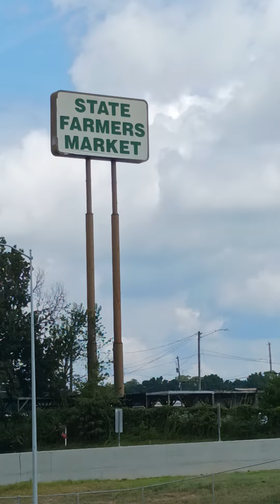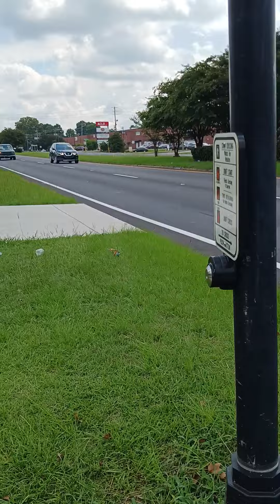highway 🛣 to and Atlanta georgia downtown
the busiest  highway 🛣 to and from Atlanta georgia downtown